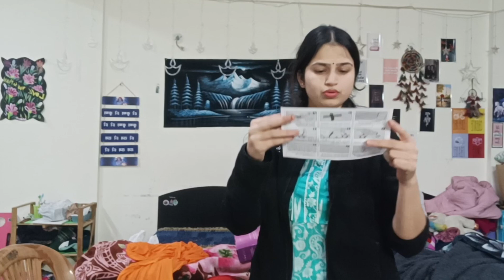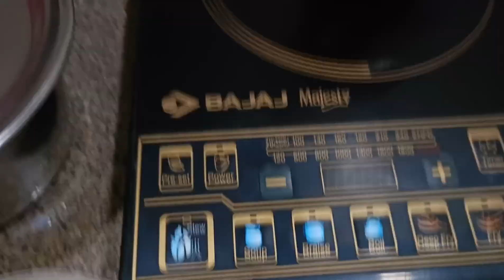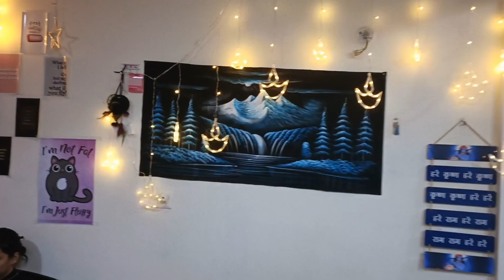Vlog-46 अमृता होस्टल मे जलाये दिए 🪔||22/jan/24